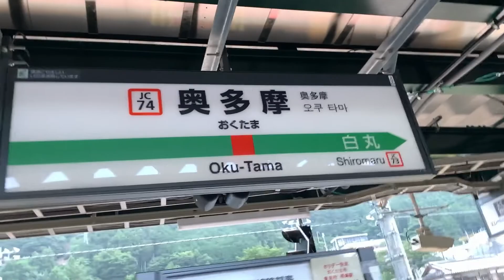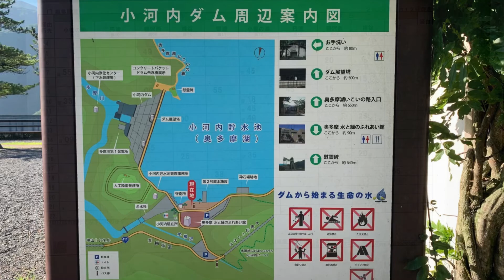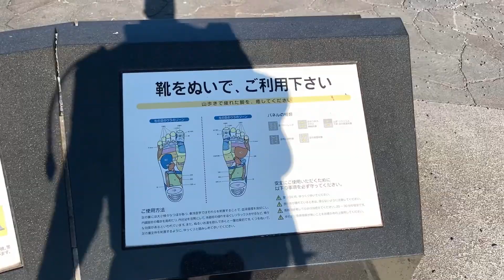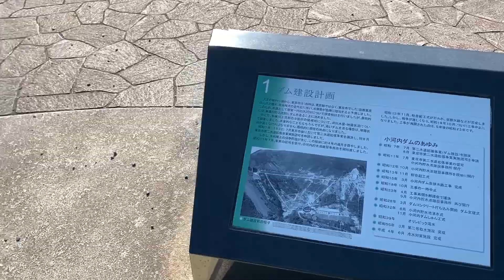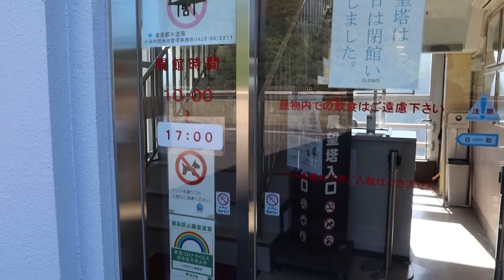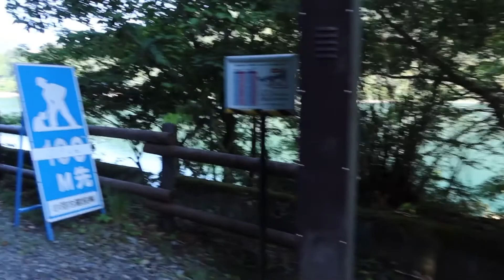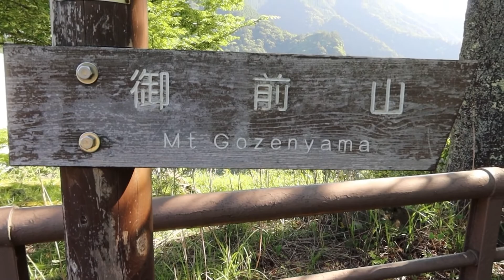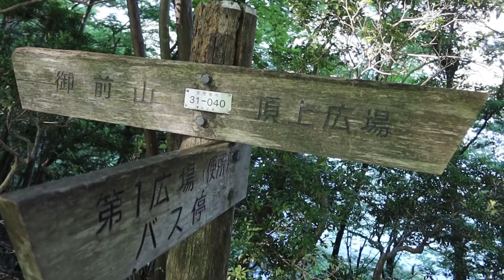Lake Okutama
Lake Okutama (Okutama-ko) is in Tokyo and Yamanashi Prefectures in Japan. Lying above the Ogōchi Dam, it is also known as the Ogōchi Reservoir. Lake Okutama is an important source of drinking water for Tokyo.

Description:
The lake occupies part of the town of Okutama in Nishitama District, Tokyo and the village of Tabayama in Kitatsuru District, Yamanashi.

The Taba (Tama) River feeds Lake Okutama at its western end. From the southwest, the Kosuge River also flows into the lake. The Tama River drains the lake at the eastern end. The surroundings are famous for cherry blossomsin the spring.

Ogōchi Dam

Dam height: 148 m
Dam length: 353 m
Greatest depth: 142 m
Mean depth: 43.6 m
Circumference when full: 45.37 km
Altitude of surface when full: 526.5 m
Area of surface when full: 4.25 km²
Capacity: 185,400,000 m³
Completion: 1957
Displaced: 945 households
Died during construction: 87 people

Music on this video:

Natural Light
by:  Chris Haugen

an..
Cinematic | Calm
playlist?list..

2RwpcNg

Pink Horizon
by: Chris Haugen
an..
Cinematic | Calm
playlist?list..

Hero's Ascent
by: Chris Haugen
an...
Rock | Inspirational
playlist?list..

My Gadgets:
Camera:
Iphone XS

Tripod:
Velbon M43

Apps:
Inshot Apps